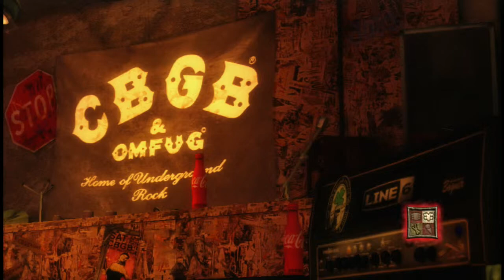Twilight of the Thunder God by Amon Amarth Expert Vocals FC #227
An awesome viking metal song about banishing a giant serpent to the depths. GO! :)